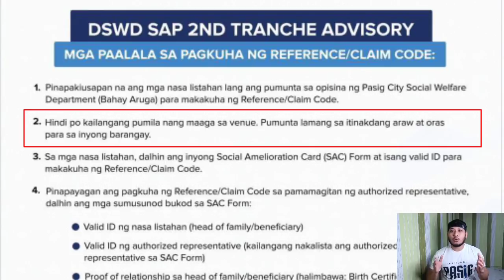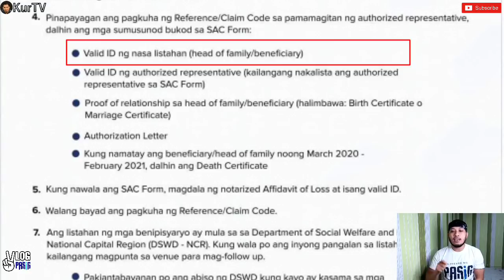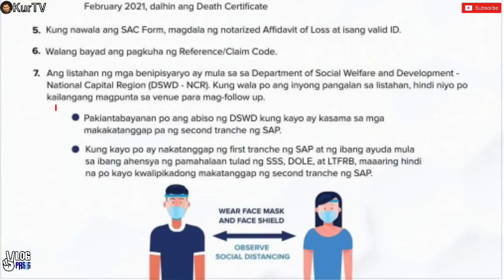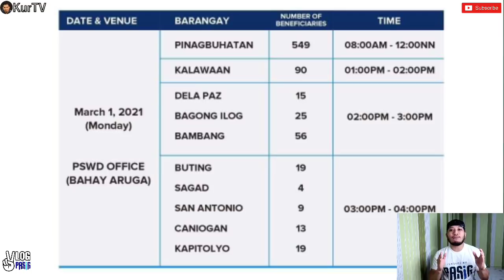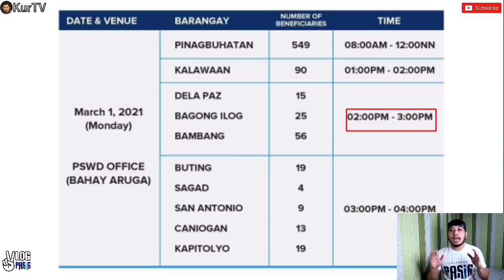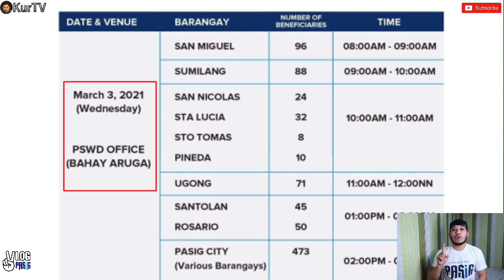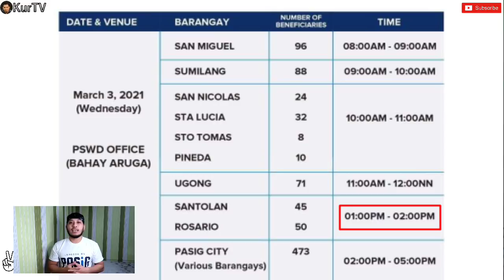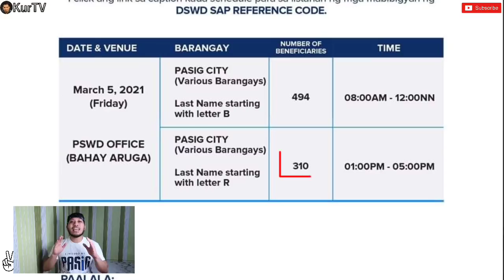DSWD SAP 2nd TRANCHE LIST INILABAS NA!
DSWD SAP 2ND TRANCHE ADVISORY

Simula sa Lunes, March 1, 2021 ay magkakaroon ng distribusyon ng Reference/Claim Code para sa mga nasa listahan ng makakatanggap ng 2nd Tranche ng Social Amelioration Program (SAP) mula sa Department of Social Welfare and Development (DSWD).

Para malaman kung kasama po kayo sa listahan ng mga benepisyaryo, i-click ang link sa tabi ng pangalan ng inyong barangay:

Para sa lahat, lalo na sa mga taga Bagong Katipunan at Kapasigan, huwag kalimutang i-check ang listahan ng Pasig (Various Barangays) dahil mahigit sa 4,000 pangalan ang nakalista rito. Mayroon ding nakatakdang schedule para sa mga pangalan na nakalista sa Pasig (Various Barangays) ayon sa simulang letter ng inyong last name.

Narito po ang post ng Pasig City Social Welfare Department noong February 18 na may kasamang paunang listahan na bukod pa sa listahan na nakapost ngayon